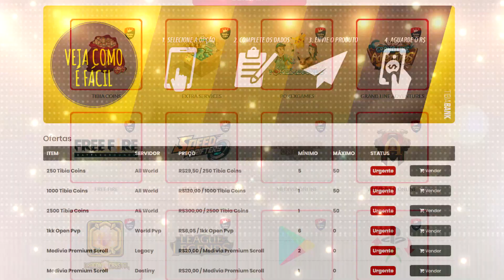Tibia | Profitando 1.1kk por HORA SOLO!? Hunt Royal Paladin LVL 400+ nos Diremaw's da Warzone 6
Rei dos Coins, o maior revendedor de Tibia Coins! Referência e comprometimento na venda de moedas virtuais de diversos jogos, além de trazer preços incríveis na compra! Acesso o LINK acima e garanta já!

Esse vídeo vai te mostrar TUDO que você precisa pra upar de Royal Paladin nos Diremaws da Warzone 6. Também te mostrei o método de entrar nessa hunt na Warzone 6 e poder caçar SOLO de Royal Paladin nos Diremaws e Deepworms. Importante que vocês estejam no LVL 400+ embora eu acredite que uns 350 da pra vir (com cuidado). Espero ter ajudado vocês!!

Imbuements para Royal Paladin:

HELMET: MANA nível 3
ARMOR: LIFE e PROTEÇÃO A TERRA nível 3
BOW: LIFE, MANA e CRÍTICO nível 3

Confira nossos outros vídeos pois temos de tudo de ROYAL PALADIN aqui no canal!

Não se esqueçam de deixar suas dicas nos comentários! Leio e respondo TODOS!

See You In Tibia!